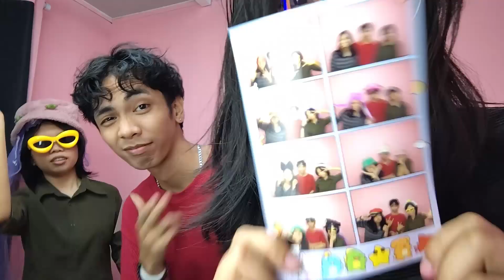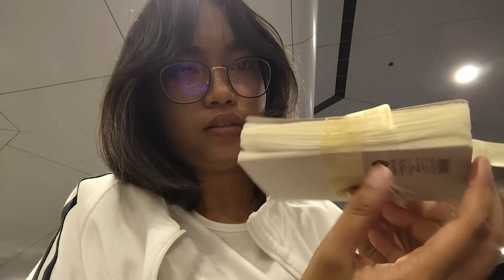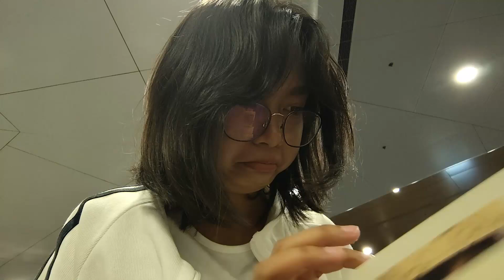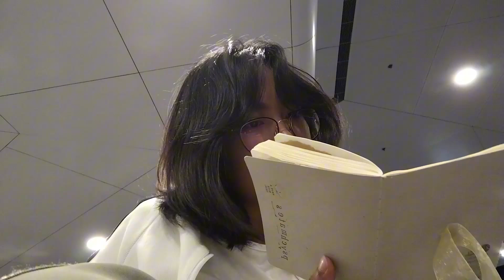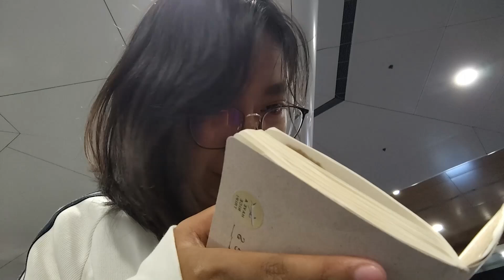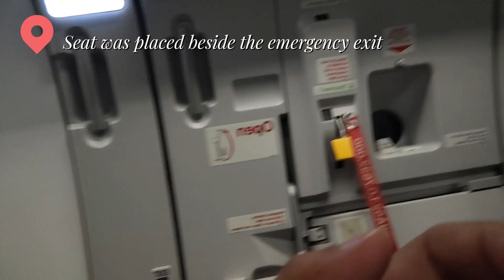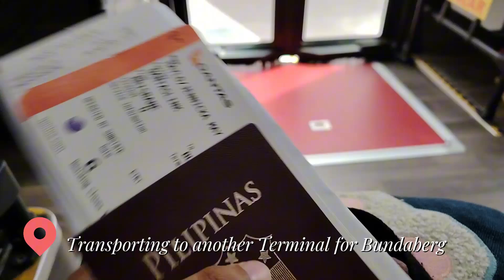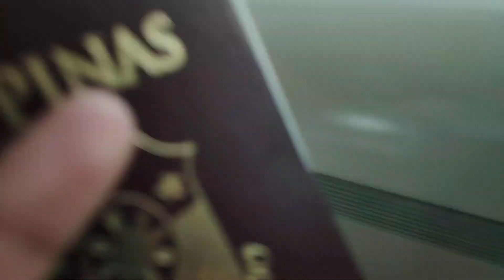JENNICKA'S TRAVEL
V#485

Let's Be Friends :
Find Me On : 👇

"It's not always What You Have, It's What You BECOMES After A Success...Always Look Back From Where You Begun..." - JLO

"ITS ALRIGHT-NUERA"
"PINK-SWEETS-P2"

Australian-FilipinaCouple
first flight